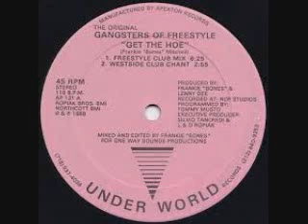Freestyle Request Raul Delrio mix 2020 BY DJ Tony Torres